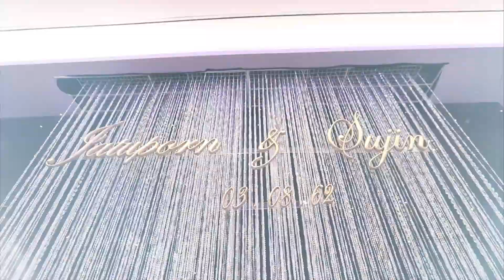พิธีแต่งงาน Novotel Bangkok Bangna K.Ploy&K.Tong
Wedding Ceremony (โนโวเทล บางนา)

By Bre'a Wedding Studio
บรีเร่ เวดดิ้ง สตูดิโอ